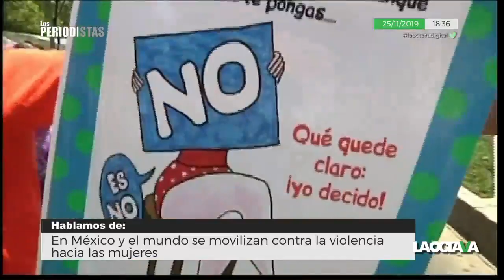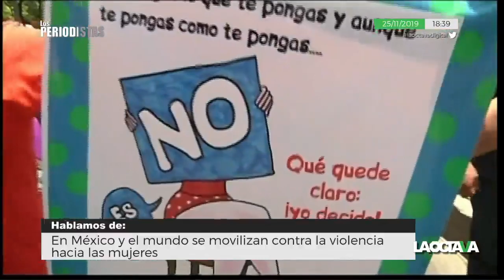2018 FUE EL AÑO MÁS VIOLENTO PARA LAS MUJERES EN MÉXICO: Los Periodistas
El año 2018 se convirtió en el año más violento del que haya registro en México para las mujeres.